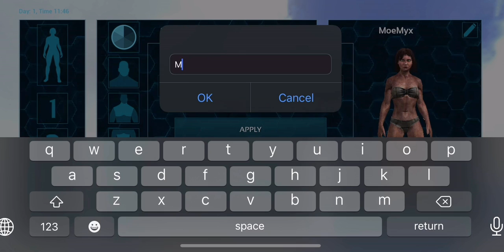DANGER IS EVERYWHERE ! | Brutality #1 | ARK Mobile Single Player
Hey Vixens ! I hope you guys enjoyed this video ! If you did enjoy be sure to like, comment, subscribe, and hit that bell icon down below if you want to be notified every time I post new videos like this ! We are now on the road to 400 Vixens, thank you guys so much & love y’all as always 🤠💙!

* Discord ➞ (VixYi#7995)